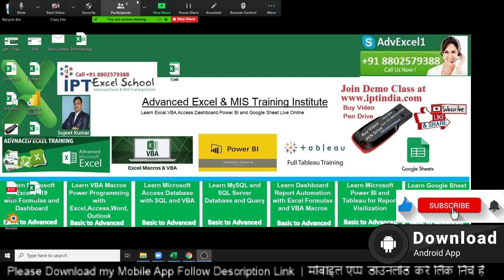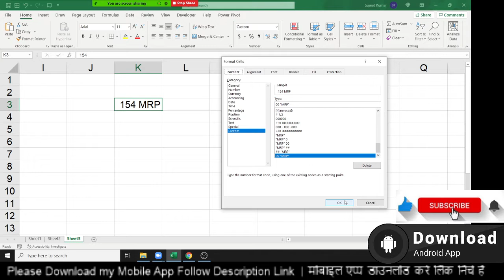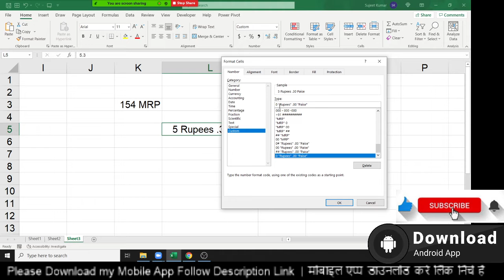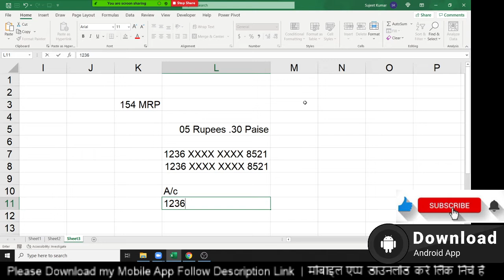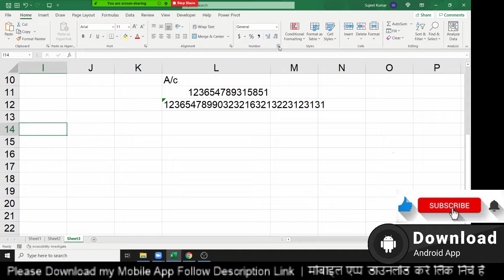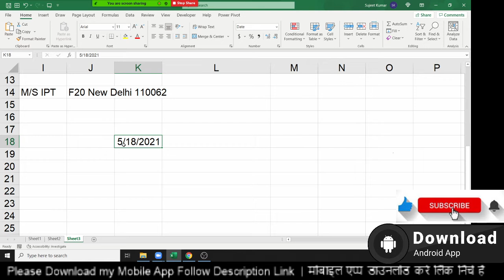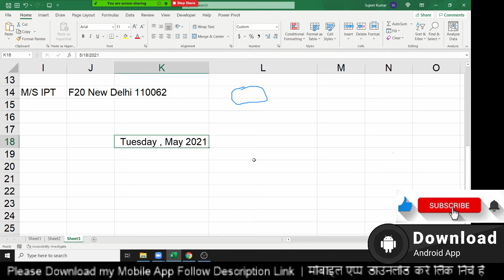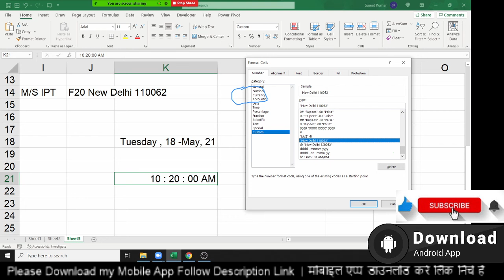Apply a custom number format - Excel tutorial in Hindi